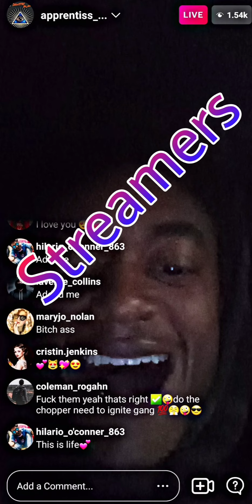The Devil - Streamers